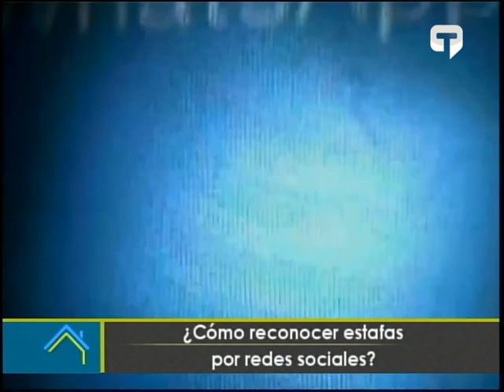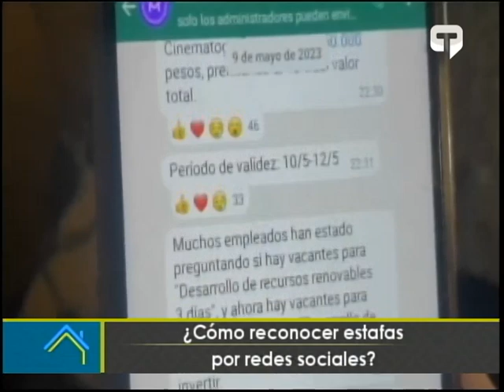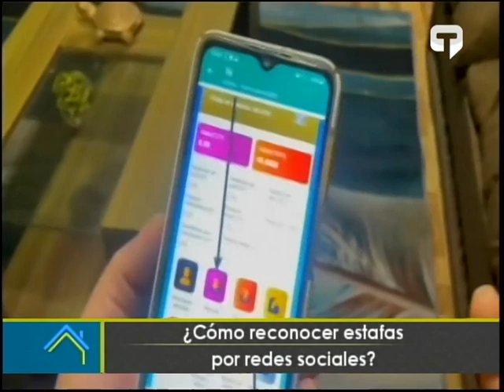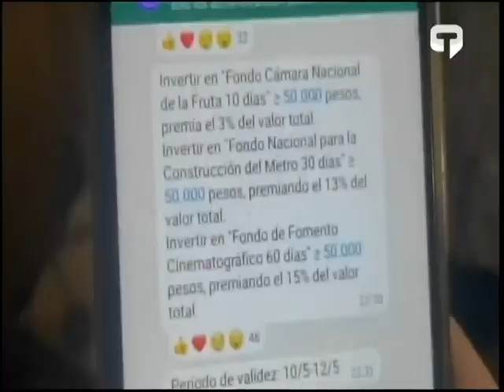¿Cómo reconocer estafas por redes sociales?